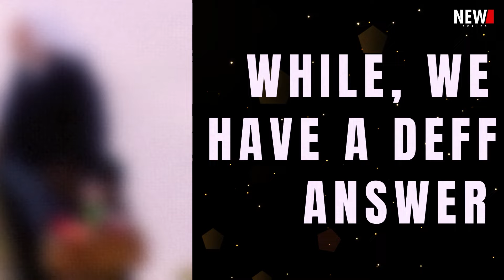Call The Midwife Season 14 Trailer - Release Date, Preview, Cast, Trixie and Matthew, New Series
Call The Midwife” Season 14! Dive into our comprehensive breakdown, including the electrifying trailer, release date, and sneak peek into what’s to come. Explore the burning questions: Is Season 14 on its way? Will the beloved series return in 2024? And most importantly, discover if fan-favorites like Trixie and Matthew will grace our screens once again. Don’t miss out on all the excitement as we unravel everything you need to know about “Call The Midwife” Season 14.